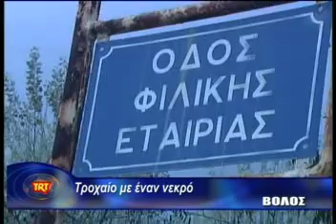Βόλος Τροχαίο με έναν νεκρό στο Βόλο